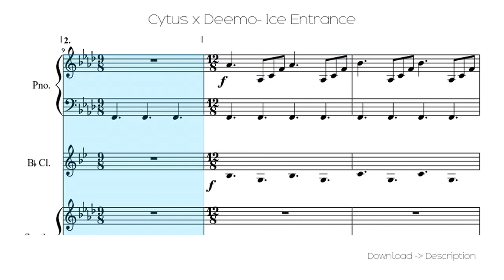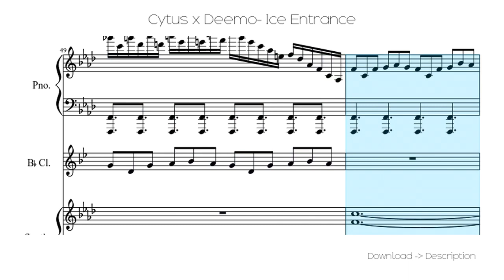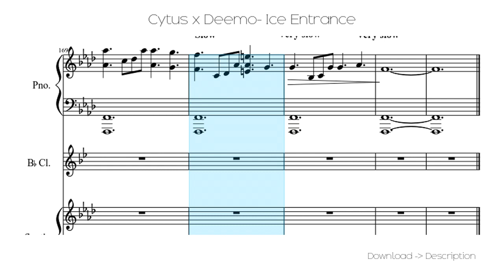🎶 Cytus X Deemo- Ice Entrance 🎸🎸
Sheet for song: 🎶 Cytus X Deemo- Ice Entrance 🎸🎸